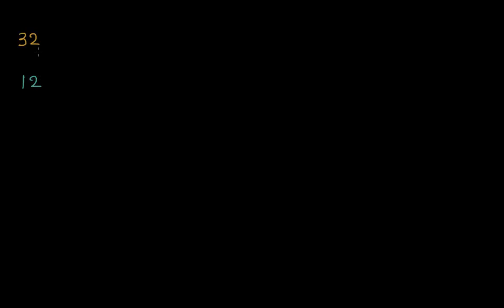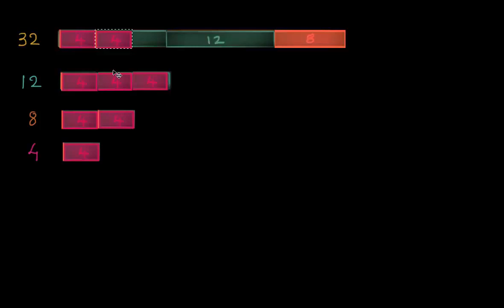Std-10, Ch-1.5 Maths | યુક્લિડની ભાગ પ્રવિધિની સમજ | Euclid's division algorithm visualised | NCERT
પાઠ: ૧
ધોરણ: ૧૦
વિષય: ગણિત-યુક્લિડની ભાગ પ્રવિધિની સમજ

Chapter: 2
Standard: 10
Subject: Maths-Euclid's division algorithm visualised
Board: Gujarat Education Board | GSEB